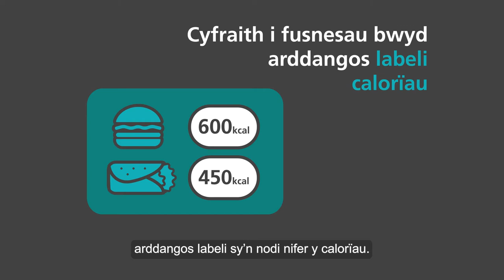Bwyta’n Iachach y Tu Allan i’n Cartrefi